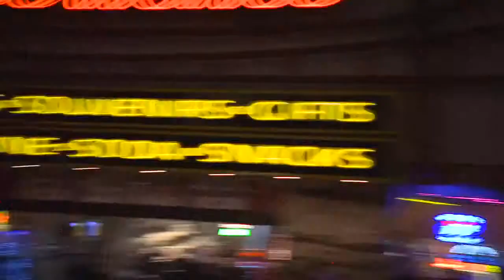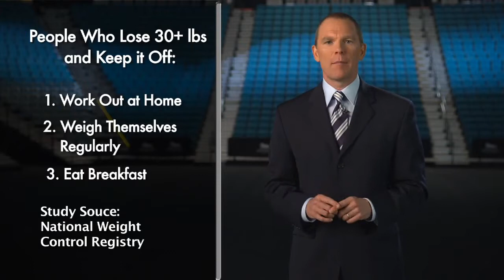Introducing the Beachbody Challenge! Team Eureka